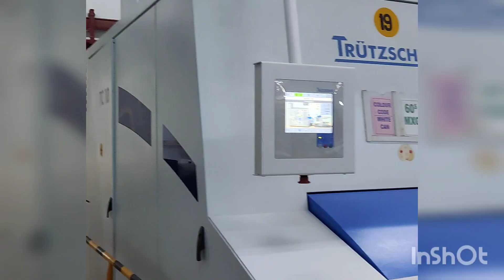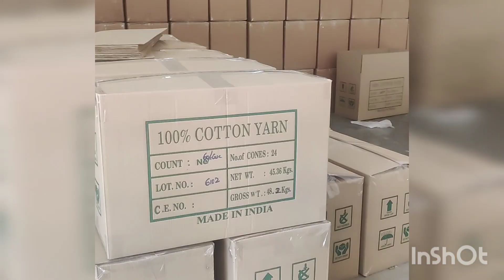A visit to spinning mill with cousins!!